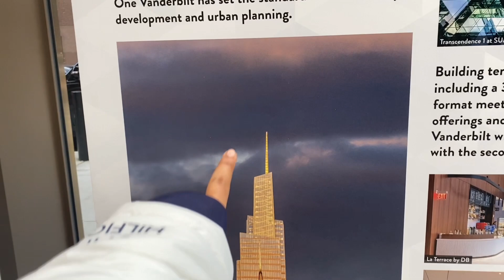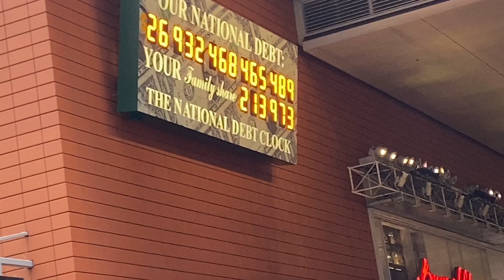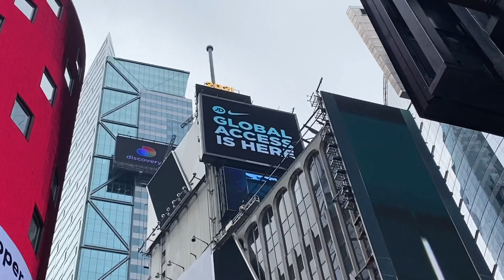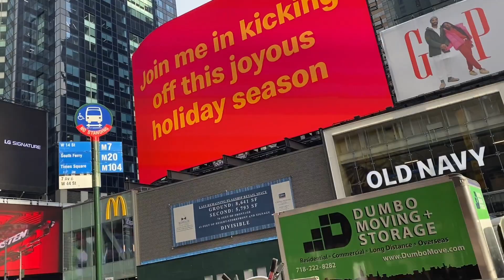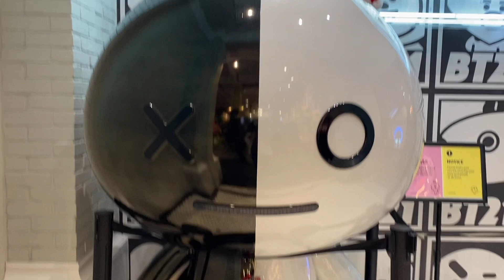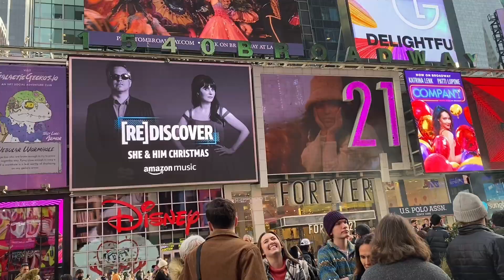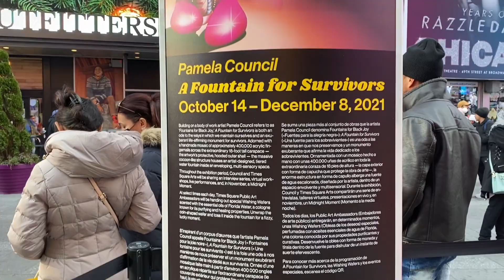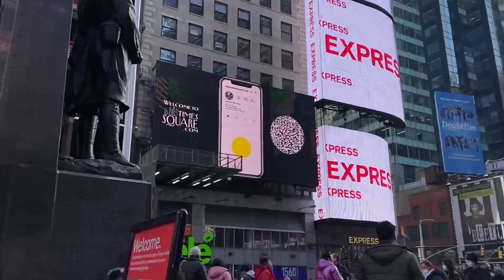Whirlwind Times Square | NYC | Part- 2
Hello everyone! Hope all are doing good.
My first visit to the Big Apple. TimesSquare is an amazing place to spend your day, of course NewYork in whole is a good place. Happier to share it with you all :)

With love,
Sahana❤️